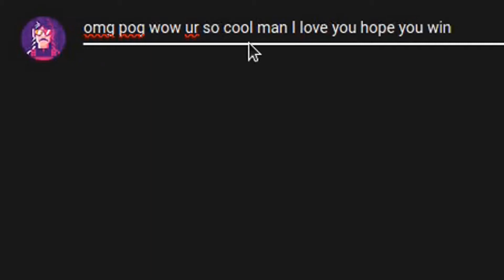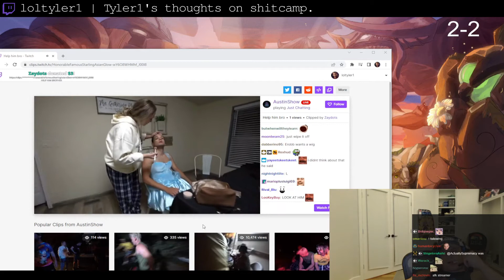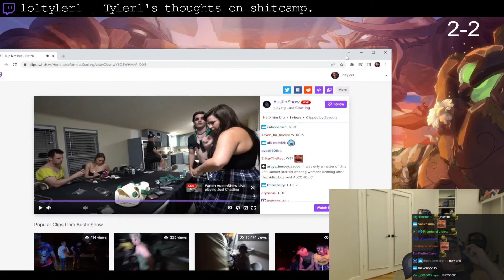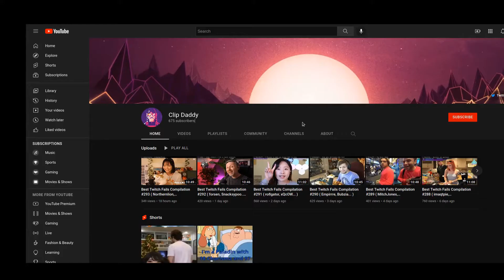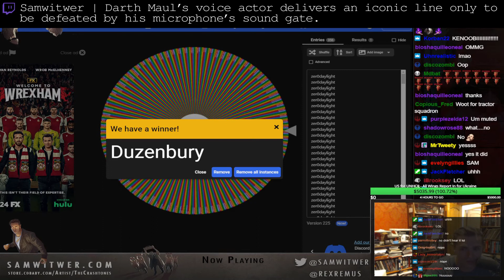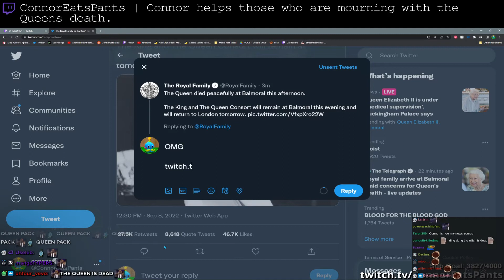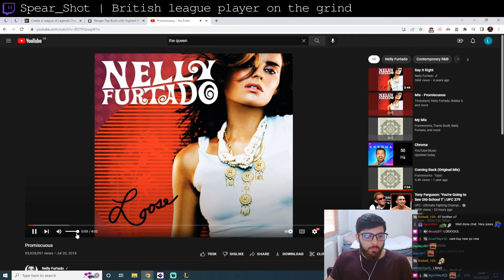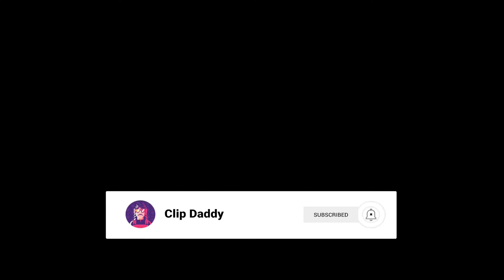Best Twitch Fails Compilation #401 ( TPAIN, AustinShow... )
00:00 Intro
00:06 HasanAbi | Zoil launches Maya
00:27 AustinShow | Opening Skyrim dialogue performed by Will Neff
00:43 AustinShow | Will Neff Pulls a Minx
01:19 HasanAbi | Greatest event that's ever aired on Twitch bar none
02:19 roflgator | Sodapoppin's friend talks about how XQC acts off-stream
02:51 Nmplol | God Teir self promo
03:51 loltyler1 | Tyler1's thoughts on shitcamp.
04:51 AustinShow | Least Quirky Cyr Moment
04:56 forsen | Forsen shamelessly cheats in millionaire game
05:52 Midroll
05:57 TPAIN | T-Pain finds out Queen Elizabeth died
06:08 Samwitwer | Darth Maul’s voice actor delivers an iconic line only to be defeated by his microphone’s sound gate.
06:59 Northernlion | NL tries out the Hans technique
07:28 ConnorEatsPants | Connor helps those who are mourning with the Queens death.
08:28 ohnePixel | Chatter sees someone type ''RIP the queen''
08:35 Northernlion | BASED 5'th grader
08:58 AustinShow | Chat wakes up on a prison wagon to Helgen to be executed
09:22 Spear_Shot | British league player on the grind
09:43 HasanAbi | Myth shows Peak Perfomance
09:50 Outro